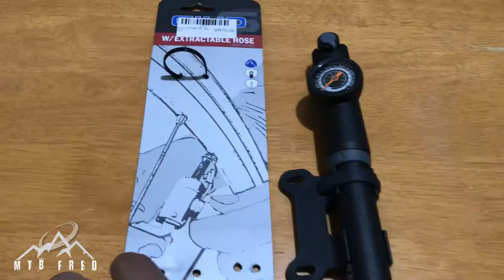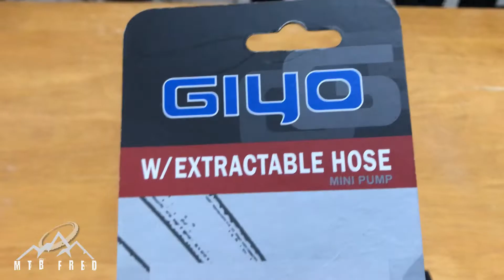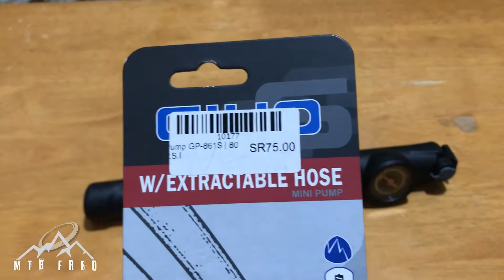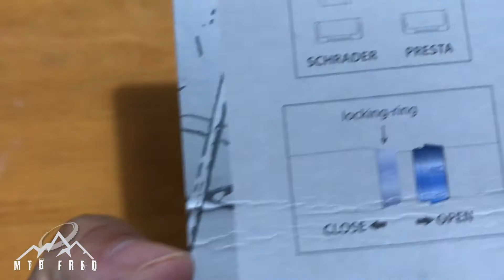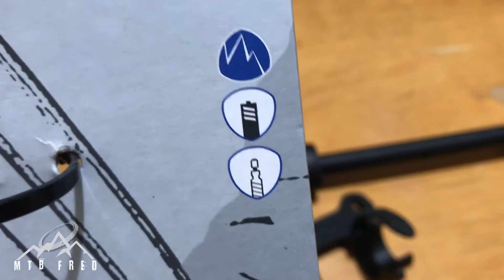GIYO MINI HAND PUMP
Yo, kamusta mga kapadyak! sa videong ito ay ire-review natin tong hand pump ng tropa natin.

RIDE SAFE KAPADYAK! 🤙✌️